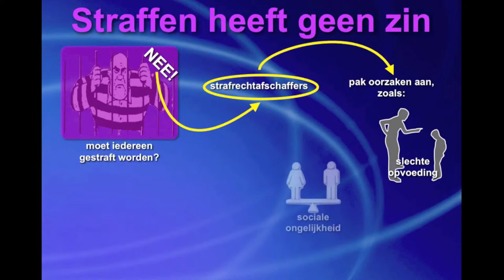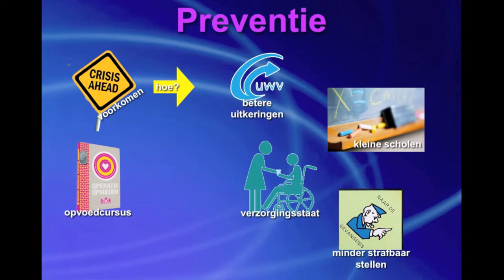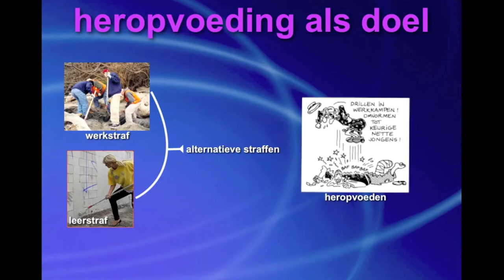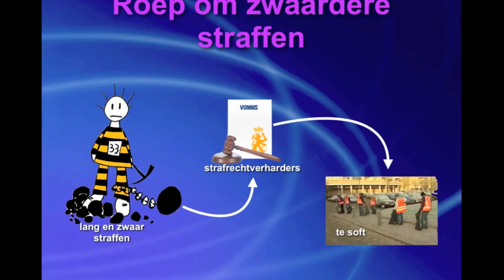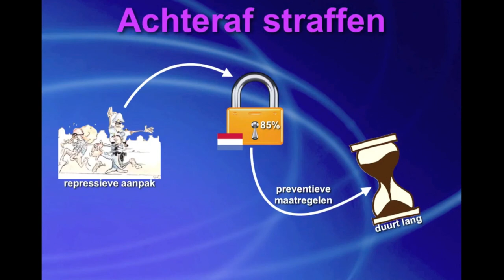H6 §2 Zin en onzin van straf na geweld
De uitleg bij Maatschappijleer 1, Hoofdstuk 6, Geweld, §2 Zin en onzin van straf na geweld.